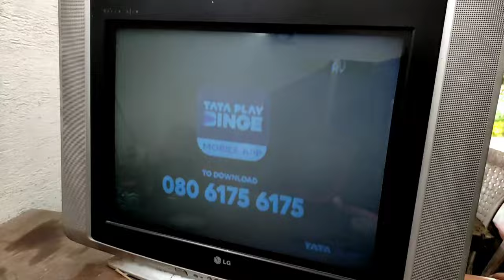Lg Crt Tv Vertical Height Problem/Tv Repair Kaise Karen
Vertical height problem fixing/ Crt tv repairing